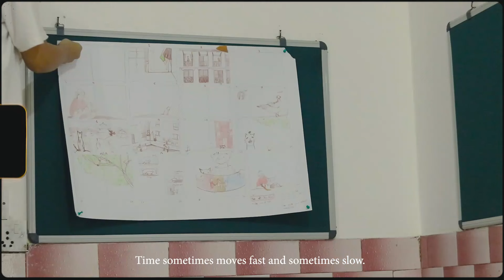𝗠𝘆 𝗝𝗮𝗻𝘂𝗮𝗿𝘆/ Art Vlog 2024 ☆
I look back on all the exciting things that happened in January. From getting ready for "The Next" exhibit at Takpa Gallery to joining a women's documentary workshop, it was a month full of creativity, teamwork, and learning